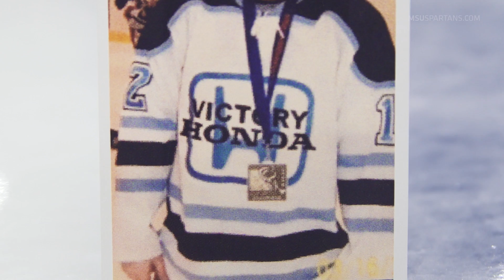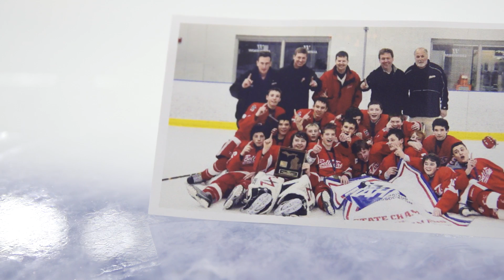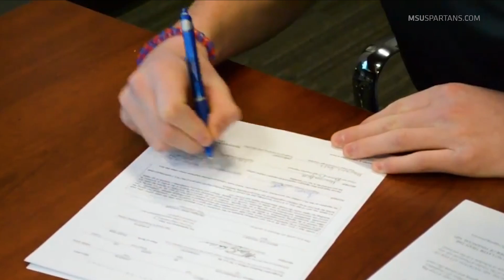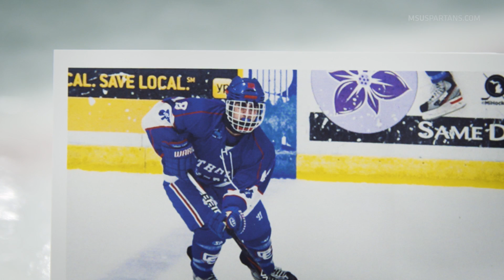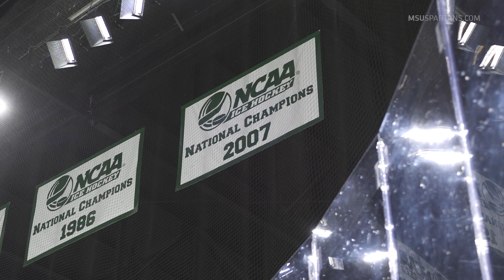Spartan Hockey All-Access '18: "A Part of It"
Episode 2

This episode of Spartan Hockey All-Access features Senior Defenseman Carson Gatt, a celebration of the 10 year anniversary of the 2007 National Championship and a preview of this years Great Lakes Invitational Tournament.  This episode debuts on January 1st at 6pm on Fox Sports Detroit.